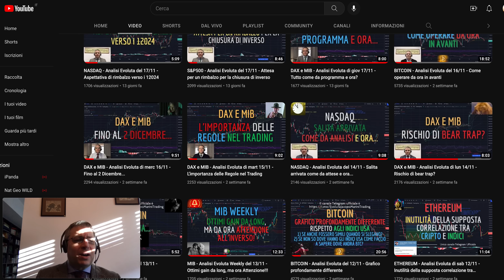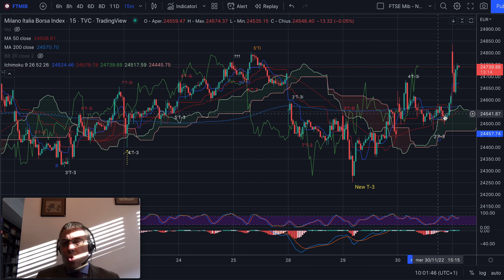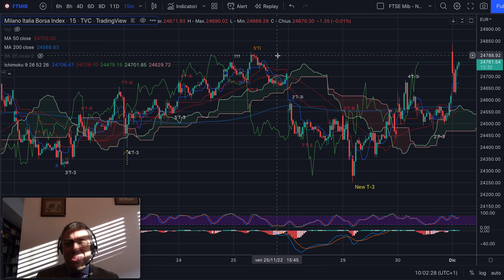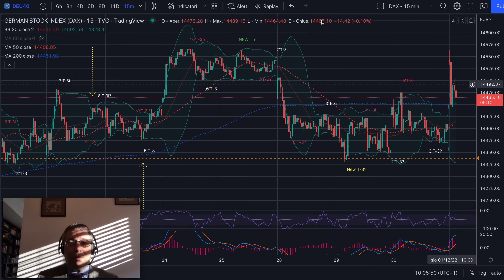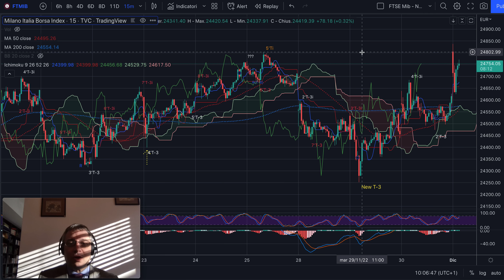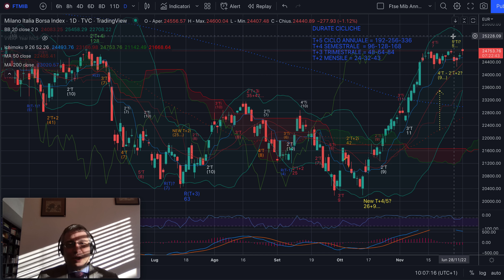DAX e MIB - Analisi Evoluta di giov 1/12 - Chi vi aveva avvisato della Bear Trap?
Buongiorno,

Chi, in tempi non sospetti, vi aveva avvisato che avremmo potuto avere una bear trap, ovvero una trappola per chi vuole mettersi a ribasso o short?
Quanto tempo fa?
E ora cosa facciamo, visto che MIB e DAX sono in situazioni differenti?

Buone riflessioni e buon trading!

Jacopo Marini